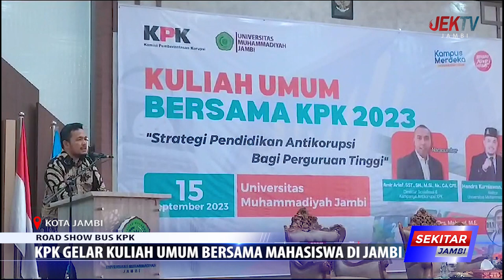KPK GELAR KULIAH UMUM BERSAMA MAHASISWA DI JAMBI